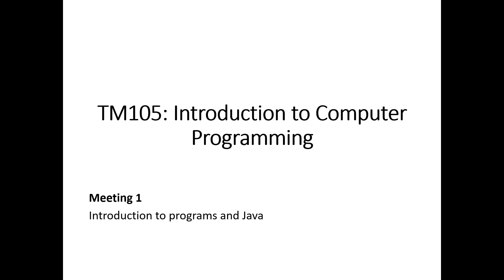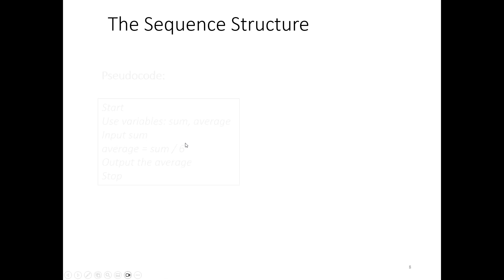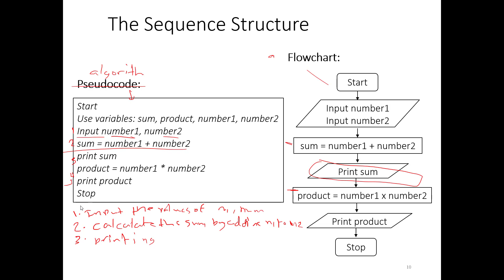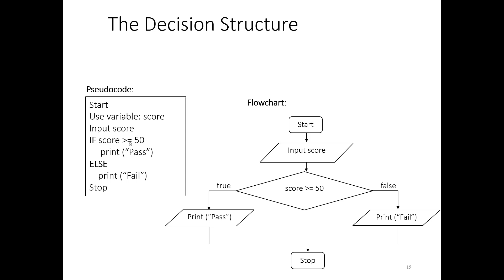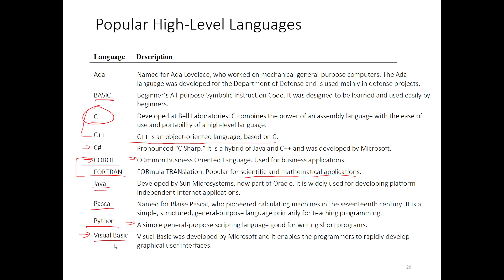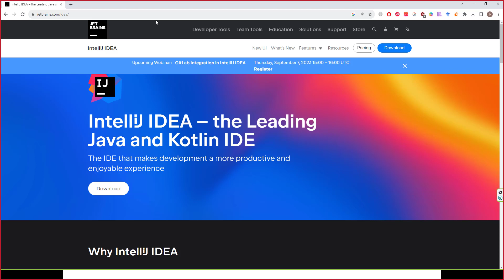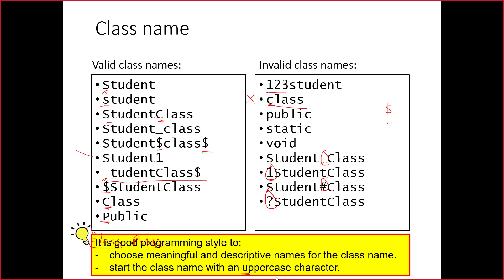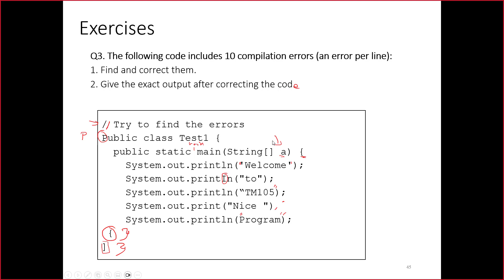TM105 (Fall 2023)| Meeting 1 | Introduction to computer programming